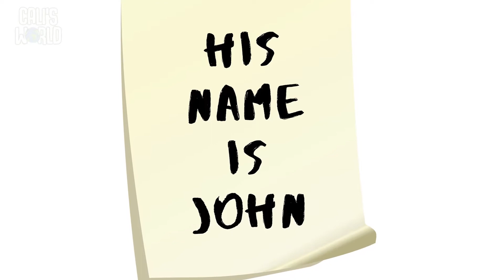PreK Content | Zechariah & Elizabeth | Dec 5